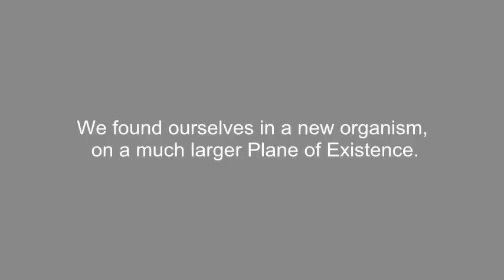The Angelic Initiative, Episode 234 - Sea Anemone in a Polluted Zone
In this episode, continued from Episode 234: Team Awakening continues the search for a Truly Loving God who will end the suffering of Andy the All-That-Is, and the planet he lives on. They discover that we are all a part of a sea anemone on an even higher plane of existence and work to Take It Down.

HIGHER DIMENSION BEINGS IN THIS EPISODE:

(0:19) Asha: Asha is the lead soul in the Lynn-Body-Mind. She is committed to Triggering the Awakening no matter what anyone else does or doesn't do.

(0:19) Glenn the Commander: Glenn is the lead soul in the Jamie-Body-Mind. He was the Christ Presence of the now-extinct Red Planet. He is a member of Team Awakening.

(4:59) Perry: Perry is the best doctor in the All-That-Is. He recently joined Team Awakening.

(5:07) Paul: Paul is the best attorney in the All-That-Is. He recently joined Team Awakening.

(11:59) Luce: Luce is an Archangel who was brought forward in time for a fresh start. He is Asha's brother and has been a member of Team Awakening at various stages of this process.

Do you have friends who would draw inspiration from our videos? Share us on Facebook and Twitter!